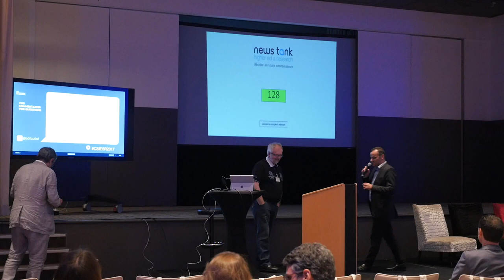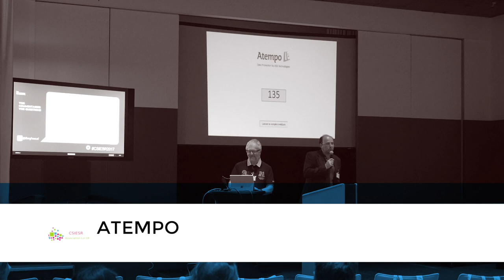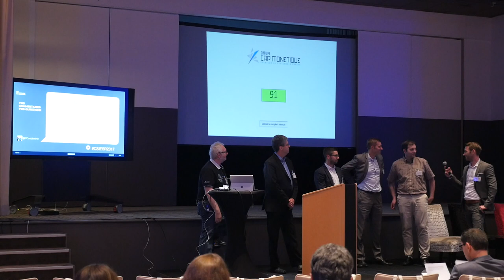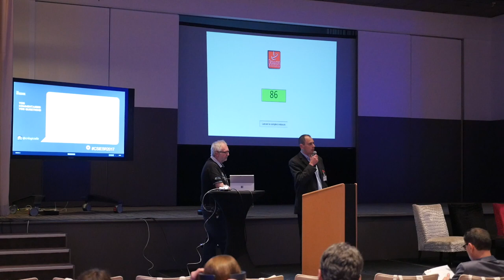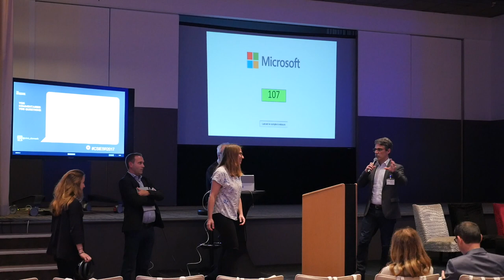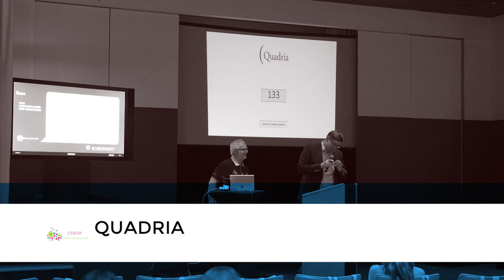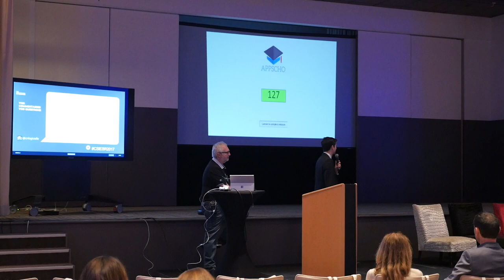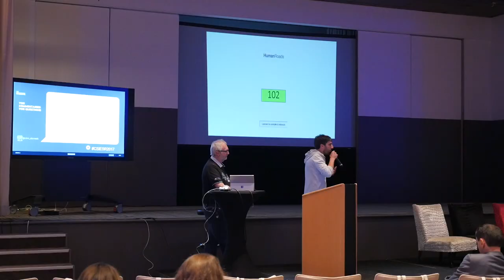03 Assises du CSIESR 2017 - Speed Meeting